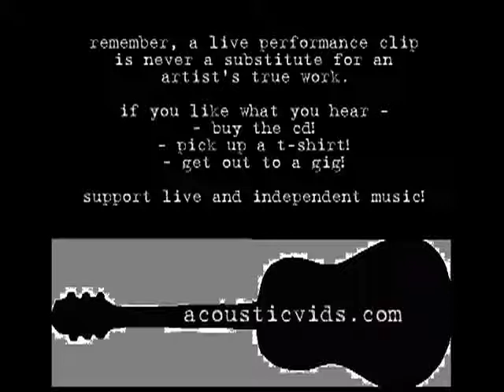david garza - discoball world